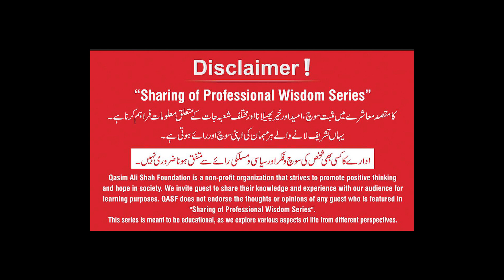Farah Iqrar talks about Qasim Ali Shah Projects | QAS Foundation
Farah Iqrar (Journalist) interview was taken by Hamza Zeb.